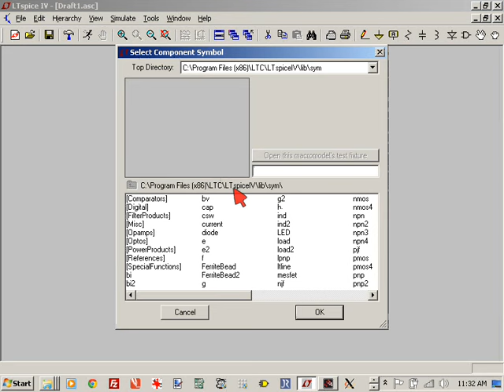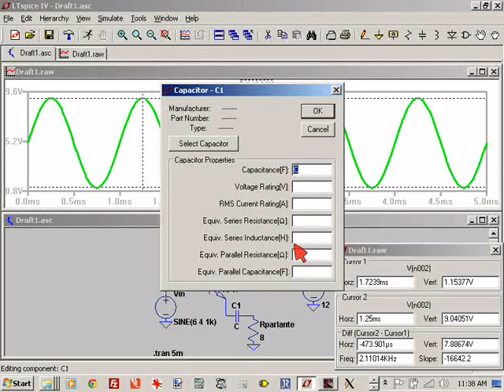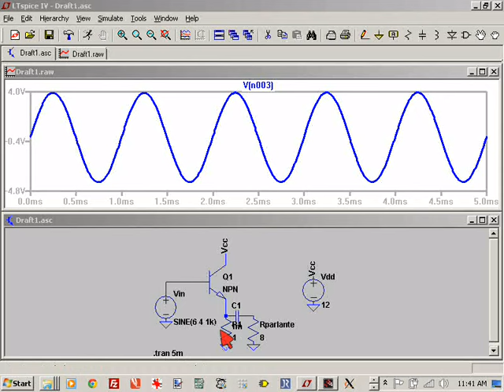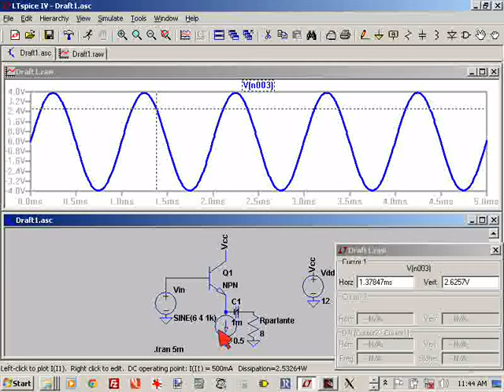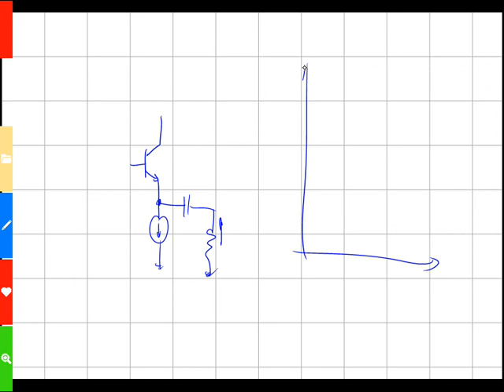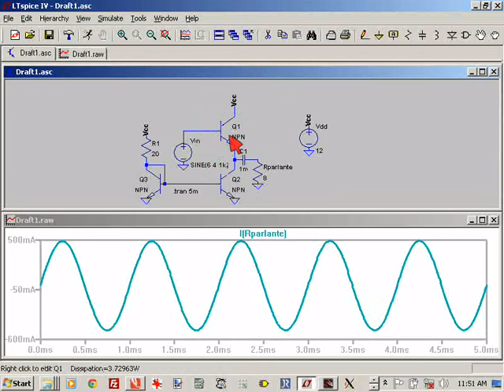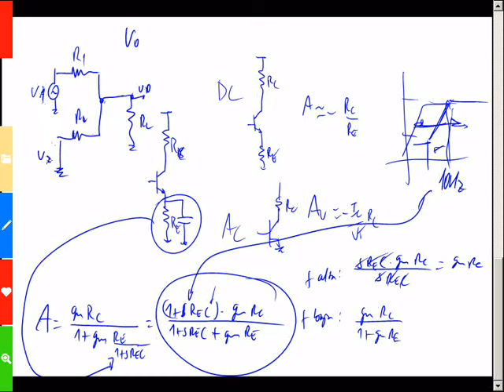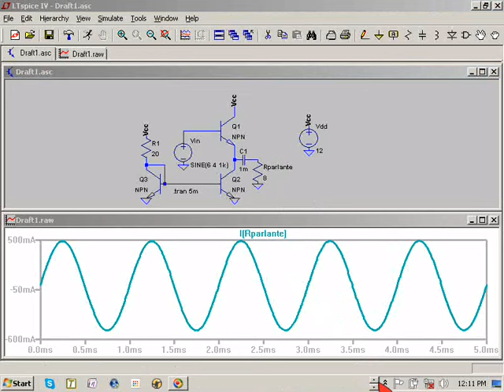T19 IEE2413 I 2015